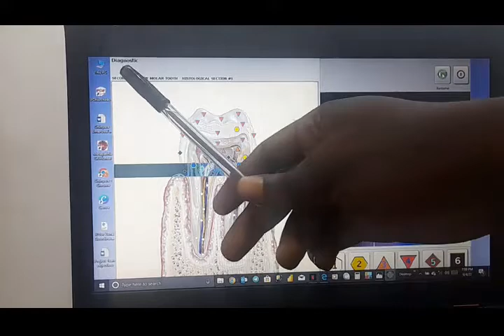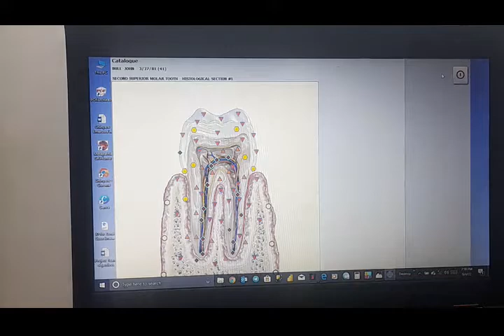HOW TO HUNT WITH THE META HUNTER NLS DEVICE (@keobikhealthcareacademyng )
META HUNTER NLS DEVICE ONLINE REFRESH TRAINING

THE META HUNTER NLS DEVICE value is priced three times that of a 17D or 9D NLS DEVICE.

This is because it has a special feature for 3D spiral scanning. This kind of scan empowers the device with the ability to switch to a mode whereby it can trace the root cause  of a disease to the dysfunctional tissue, cell, molecule, chromosomes, DNA, etc.

With the META HUNTER DEVICE, treatment is carried out on eight levels: the molecule, the ultrastructure, DNA helix, chromosome, nucleus, cell, tissue, and then the entire organ. And this makes disease symptoms disappear faster than the regular NLS DEVICES.

Do you have a META HUNTER NLS DEVICE or you're intending to buy soon, you will need to register for our ONLINE REFRESH TRAINING ON OPERATING THE META HUNTER NLS DEVICE.

COURSE FEATURES
- Conducting an NLS scan
- Visual analysis
- CSS analysis
- Customization
- NLS analysis
- 3D spiral scanning
- Manual hunting techniques
- Metatherapy
- Phytotherapy
- Litotherapy
- Remedy preparation
- Chakra

TIME: 7:30PM
COURSE FEE: N10,000

SEND PROOF OF PAYMENT TO
AND YOU'LL BE MIGRATED TO ANOTHER GROUP FOR FURTHER DETAILS